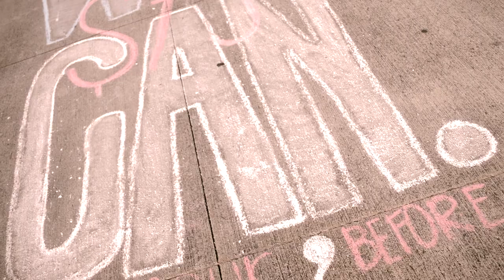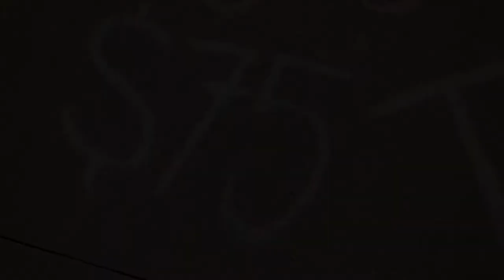Sidewalk Chalk Preview- Dawson High School Yearbook Commercial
The 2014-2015 Dawson Aerie yearbook is available for purchase at Balfour.com for only $75! But hurry and buy it before thanksgiving! After that, the price goes up to $90. 500 pre-orders by Thanksgiving, and Dawson High School will also get to do a school-wide lip dub video!